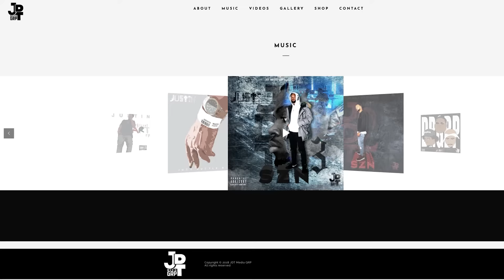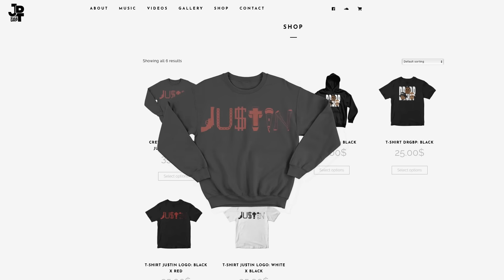JU$TIN - Adam & Eve (AUDIO)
ARTIST: JU$TIN
SONG: Adam & Eve
PROJECT: $treet ART 2 (MIXTAPE)
JDT Media GRP
2016

Stream "$treet ART 2" below